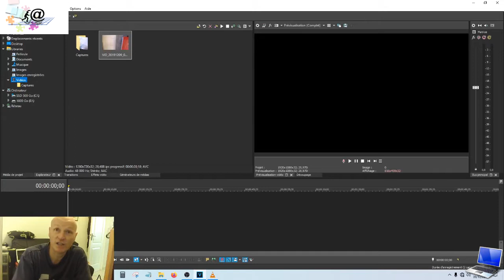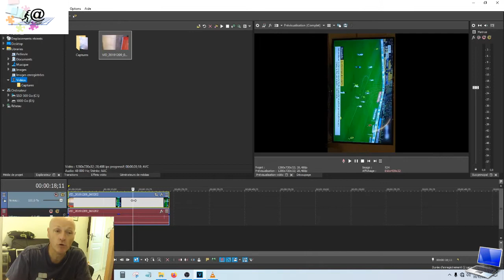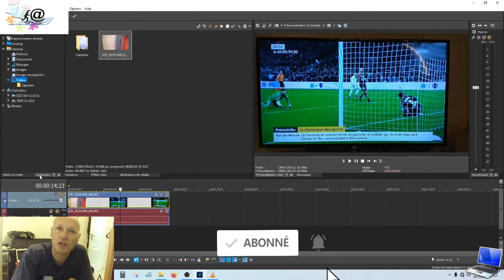Redresser une vidéo en moins de 10 secondes avec Sony vegas pro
Vous souhaitez soutenir ma chaine vous pouvez le faire par un don à :

Comment faire pivoter une vidéo avec Sony Vegas Pro ?
How to rotate vidéo ?
So drehen Sie ein Video ?
Cómo rotar un video ?
Come ruotare un video ?
Как повернуть видео ?
如何旋转视频
כיצד לסובב סרטון

كيفية تدوير الفيديو